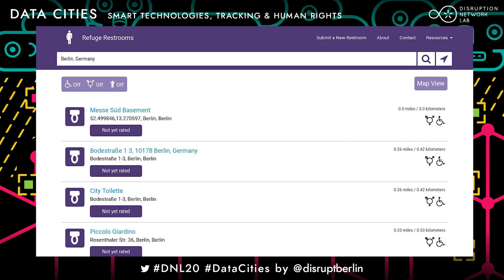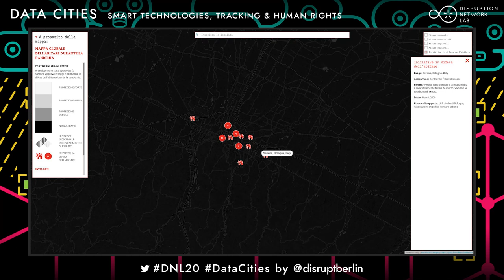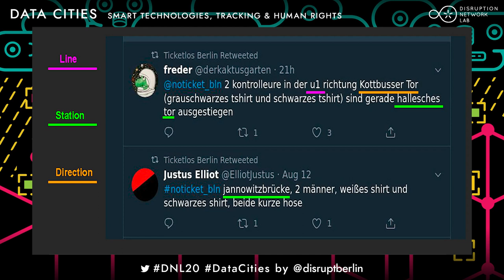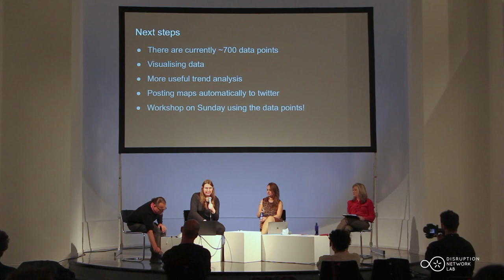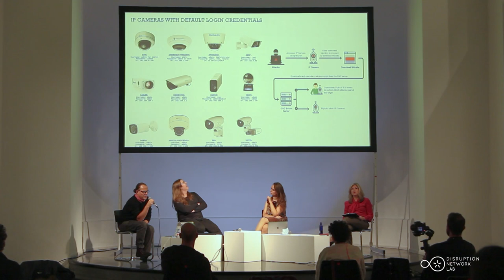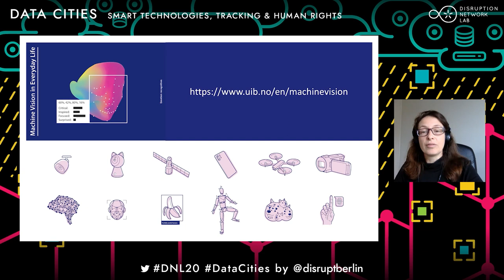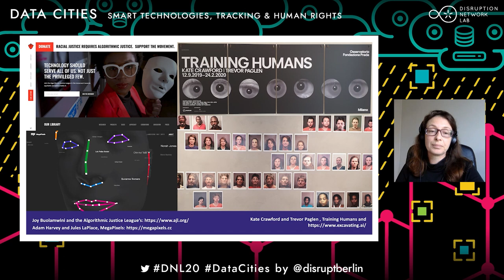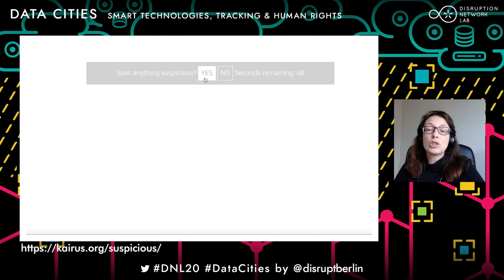Making Cities Smart for Us. Eva Blum-Dumontet, River H., Andreas Zingerle & Linda Kronman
PANEL: Making Cities Smart for Us: Subverting Tracking & Surveillance

DATA CITIES: Smart Technologies, Tracking & Human Rights.

Eva Blum-Dumontet (Senior Researcher on Privacy and Social and Economics Rights, UK), River H. (Web Developer at Expedition Grundeinkommen, Anti-Capitalist Tech Activist, Member of Anti Eviction Map Project, US/DE), Andreas Zingerle (Media Artist, Department of Linguistic, Literary and Aesthetic Studies, University of Bergen, AT/NO), Linda Kronman (PhD Candidate, Department of Linguistic, Literary and Aesthetic Studies, University of Bergen, FI/NO). Moderated by Tatiana Bazzichelli (Director, Disruption Network Lab, IT/DE).

The Internet of Things (IoT), smart city initiatives and industries and smart home technologies will play a role in the restructuring of our urban environment, and it is up to us to make cities smart for us, as members of civil society. In her presentation, Eva Blum-Dumontet explores why so many smart city projects have failed to make people feel that the city is smart…for them. Going back to the very origin of the term, coined by IBM, we will look at the way many current initiatives have been led by tech companies more preoccupied with creating a datafied – and therefore surveilled – public space rather than addressing the material that cities are made of: human interactions.

River H. will present a handful of projects that she has participated in using geospatial data analysis. In a world where profit is the strongest interest, activist and grassroots applications of geospatial data are difficult to produce. However, there are groups of activists who work outside of these formal structures, applying geo-data to movements that seek to undermine the interests of capital and to change the inhumane systems of privatisation and capitalism. As a primary example Honer will present Avoid Control, a project that aims to understand and share the patterns of ticket controller enforcement on the Berlin S- and U-Bahn networks. She will explain the reasoning and methodology behind this technology, describing its current and hopeful future applications.

Andreas Zingerle and Linda Kronman of the KairUs collective address two different but related perspectives related to surveillance, tracking and control. The massive implementation of IoT in hyper-connected urban environments paths the way to technocratic governance and urban development, corporatizing our living spaces into lock-in, hack-able, “pan optic” smart cities. The management and sustainability of these urban areas is one of the most critical challenges our society faces today.

20th Event of the Disruption Network Lab.

Credits:
Video: Gonzalo Rofso, Gabriel Rodriguez Alfaro, Ángel García Giménez.